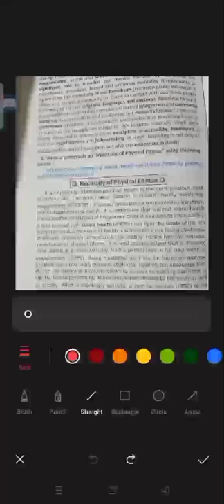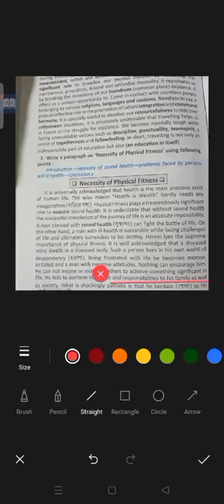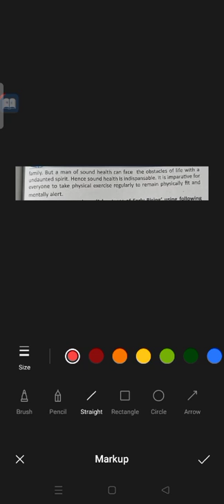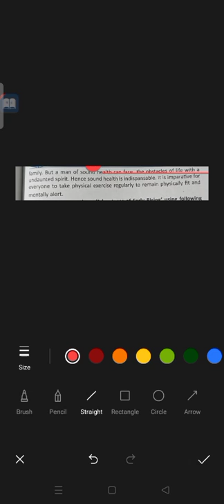Paragraph analysis on ' The Necessity of Physical Fitness'.